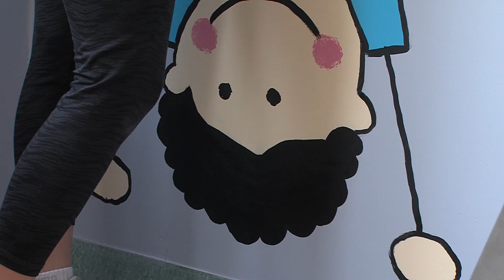Piła: Matki Wariatki malują szpital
Matki Wariatki malują szpital